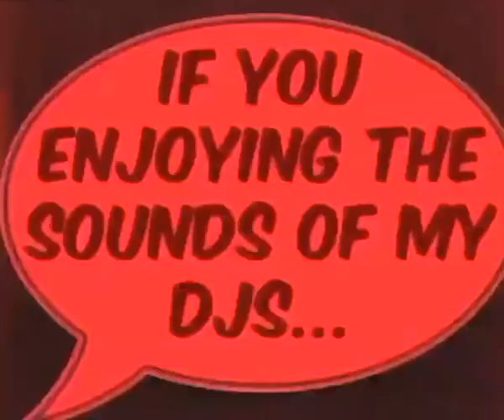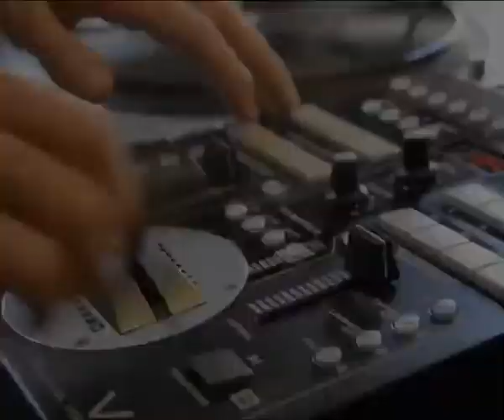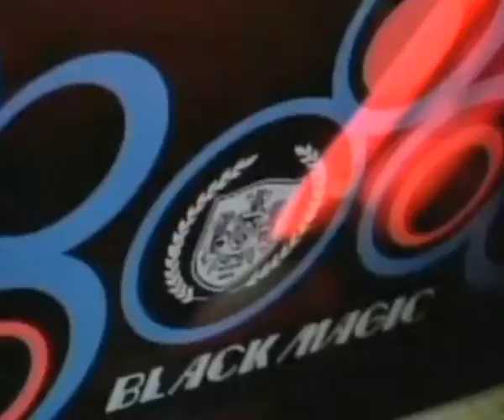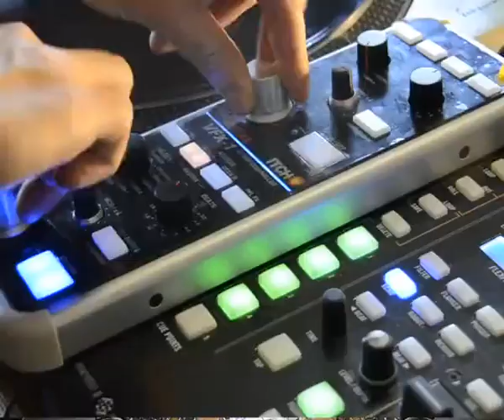Nice and Ego live in the studio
A live studio showcase of what goes down in our 4 Deck AV Show.

Using: Serato Video SL, Rane 68 mixer, Rane 57 Mixer,Novation Dicers, Vestax VFX1 Edirol V8 VJ Mixer.

Tracklist:
01 MC Dynamite shutout
02 Eric B and Rakim - Paid in Full
03 Jellybass- Transatlantic Instrumental
04 Roots Manuva - Witness Acappella
05 Crooklyn Clan Dj Tools
06 Kia - My Neck, My Back Acappella
07 Kanye West - Stronger Instrumental
08 Missy Elliot - Work It Acappella
09 Eve - Tambourine Acappella
10 MOP Vs Punjabi Mc Instrumental (Mr Nice Edit)
11 Jurassic 5 - What's Golden Acappella
12 Old Dirty Bastard - Got Your Money Acappella
13 Jurassic 5 - What's Golden Instrumental
14 Flight of the Conchords - Boom King

Camera: Joe Muecke.